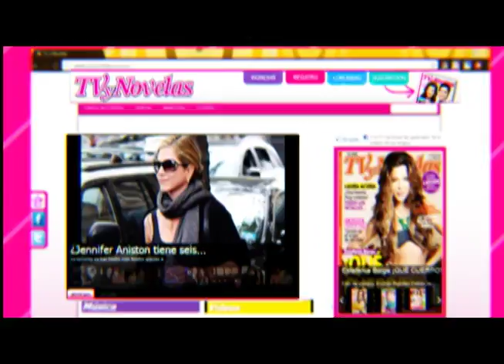Promo Canal 13 Invitación a Votar por Poison Premios TvyNovelas